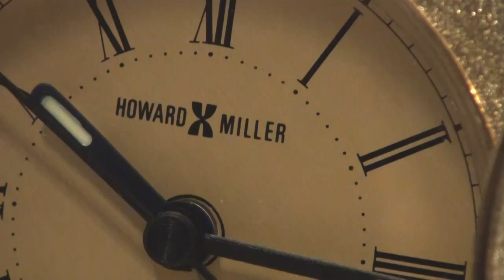Howard Miller Vintage Alarm Clock and Photo Frame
Howard Miller Vintage Alarm Clock Photo Frame  Model 621290.